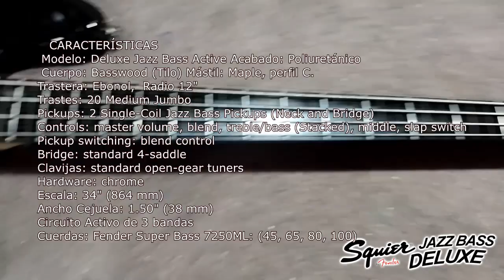Squier Jazz Bass Deluxe IV - Review, Testeo y Análisis.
Astorga Luthier testea el fabuloso Squier Jazz Bass Deluxe IV